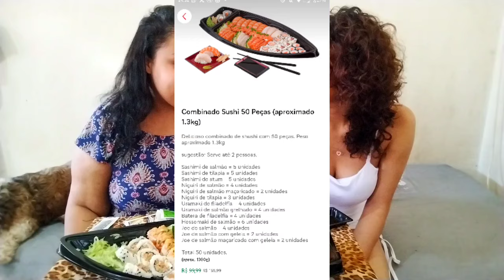REALIZEI MEU SONHO DE INFÂNCIA: COMPREI UMA BARCA DE SUSHI 🍣🥢